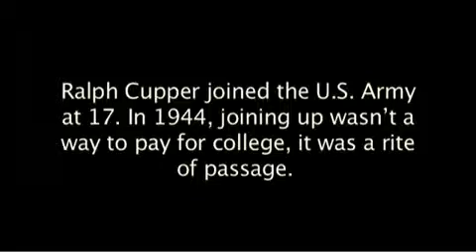Ralph Cupper, ArmyVeteran - World War II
Army World War II veteran Ralph Cupper stands at the World War II Memorial in Washington, D.C., July 21, 2010. Cupper discussed his time in service and what it means to be a World War II veteran.

Video courtesy of Pentagon Channel / U.S. Department of Defense

USA Patriotism!